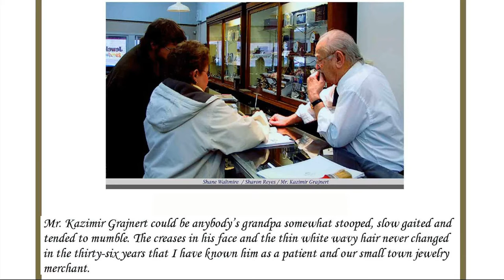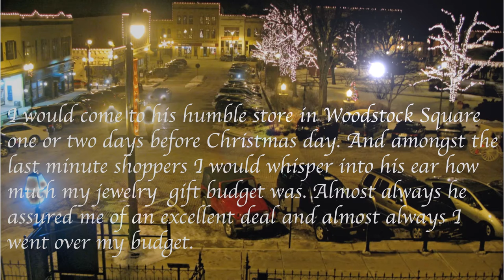Mr Kazimir Grajnert, Woodstock Jeweler by Dr. Leo Araneta Reyes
Mr. Grajnert would be remembered by my family as the go to jeweler for his honesty and value. I will remember him both as our small own jeweler and patient.

MUSIC
"In the Bleak Midwinter" by Gustav Holts in The English Hymnal 1906. Original poem by Christina Rosetti 1872.

Created by Dr. Leo Araneta Reyes of Woodstock, Illinois USA December 21, 2019

Software - Movavi Slideshow Maker 4